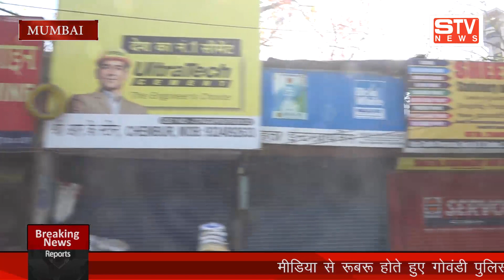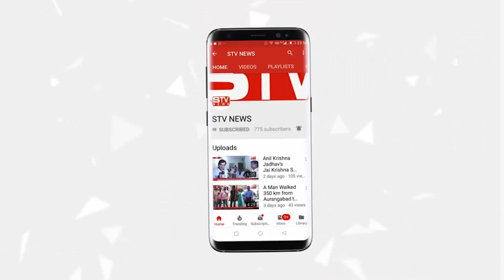Corona virus l MUMBAI POLICE l खतरनाक चरण में पहुंचा महाराष्ट्र l दिपक महेश्वरी ( समाजसेवक )Chembur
Corona virus l MUMBAI POLICE l खतरनाक चरण में पहुंचा महाराष्ट्र l दिपक महेश्वरी ( समाजसेवक )